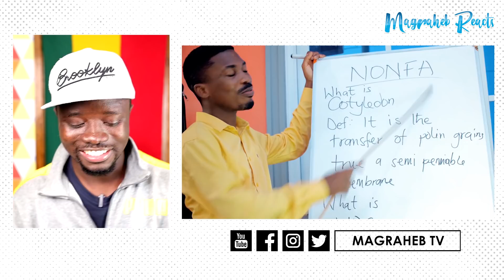This Little Kid is AMAZING, Fotocopy "Megye me Dow" Reaction